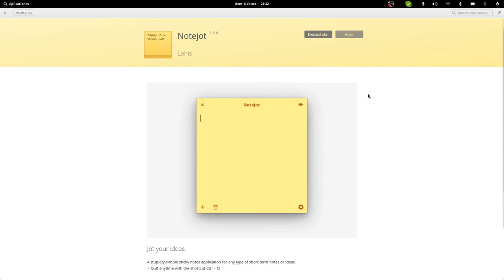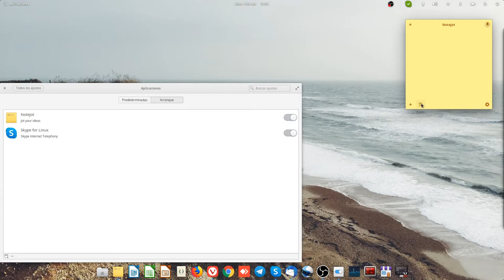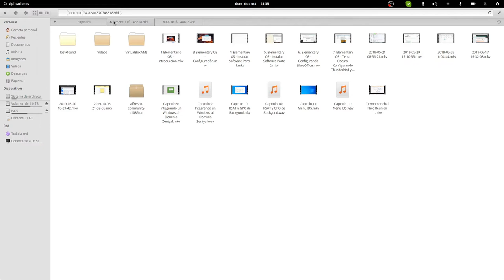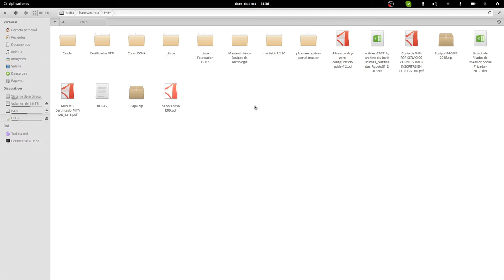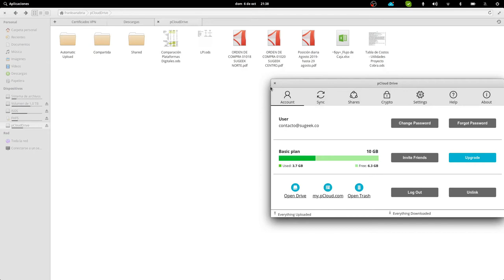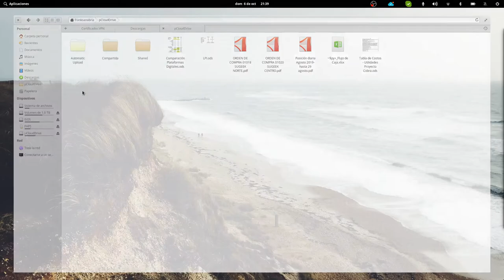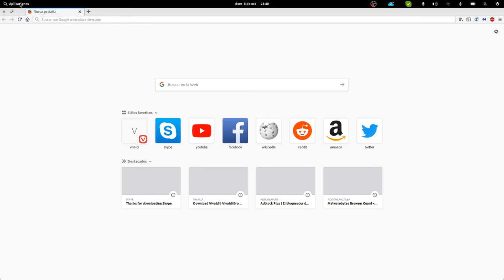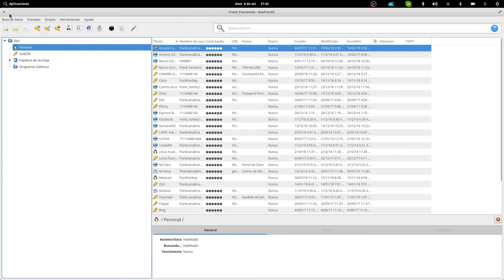Curso Básico de GNU/Linux para Usuario Final - Capitulo 8: Software Adicional